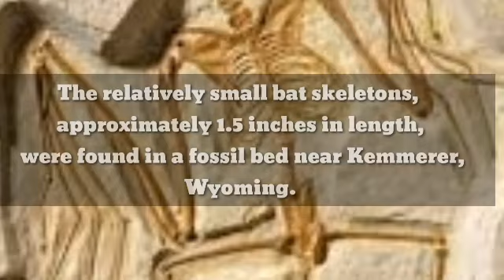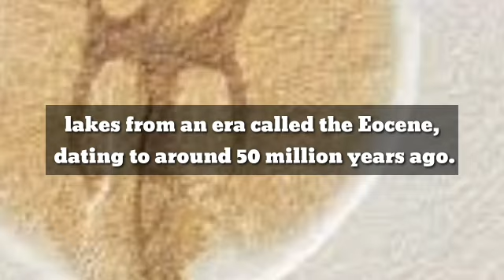Oldest known bat skeletons shed light on early mammalian flight....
The fossils, which date to around 53 million years ago, represent a newly discovered species

From humid Amazonian caves to tree cavities and rock crevices in Wyoming, bats make their homes all around the world. A new study published today in PLOS ONE describes two of the oldest known bat fossils, which may help scientists learn how these mammals evolved the ability to fly and dispersed across oceans and continents.

The relatively small bat skeletons, approximately 1.5 inches in length, were found in a fossil bed near Kemmerer, Wyoming. They were excavated from a fossil-rich geologic formation of ancient swamps and lakes from an era called the Eocene, dating to around 50 million years ago. Called the Green River Formation, the site spans parts of Wyoming, Utah, and Colorado. Based on the age of the sediment layers surrounding the fossils, researchers estimate the bats to be around 53 million years old, making them the oldest bat fossils on record. Bats are thought to have first evolved from nonflying mammals around this time.